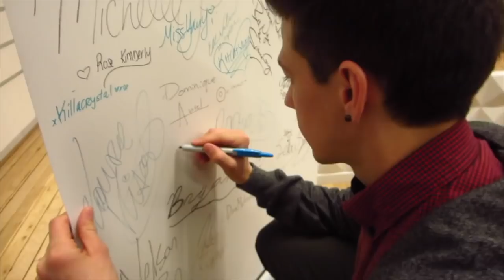OUR SURPRISE PROPOSAL (Gay Couple's Emotional Engagement Story)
When we got on the plane to fly to Europe... I wasn't expecting this. Eight years ago, I met the love of my life by posting my coming-out video on YouTube. He posted a video response to my coming-out video, and we fell in love. Five years ago, he surprised me in Copenhagen by getting on one knee and proposing to me. This is the video of our trip and what happened leading up to the surprise proposal.

I thought we were just taking a photo… and then my life changed forever. 🌈 5 years ago today, the love of my life got down on one knee and asked me to marry him. 👬 It was the easiest and best decision I’ve ever had to make.

Not long ago, we didn’t think this was possible. We didn’t think we could find love, let alone get married in a place where many didn’t accept us. I felt like my life was a dead-end, that we were meant to be alone, and as a gay man I was morally flawed in some way. I felt like a mistake. I didn’t think I deserved love. 💔 It’s no secret that before coming out I was in a dark place. It’s a hopeless feeling, thinking that there’s no way out of a lie you’ve held all your life. But once I came out, everything changed—and eventually, things got better.

In 2014 he posted a video response to my coming out video. I was struck by his vulnerability, so we talked that night online… it was a month later that we said “I love you” to each other for the first time. What I hated most about myself has brought me more love than I could have ever imagined. 🏳️‍🌈 I wish I could have shown this to myself 10 years ago, just so I knew it would all be okay.